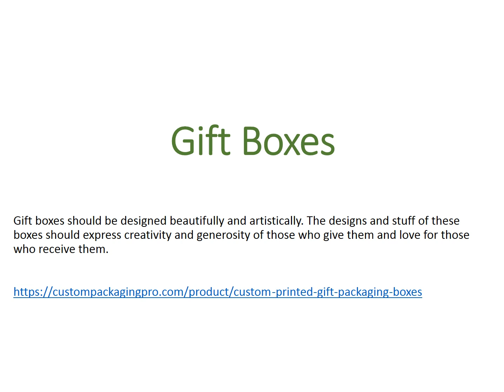Gift Boxes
Gift boxes should be designed beautifully and artistically. The designs and stuff of these boxes should express creativity and generosity of those who give them and love for those who receive them.